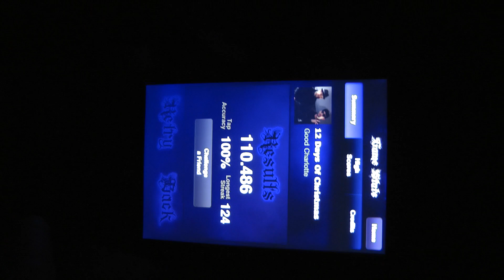12 Days Of Christmas by Good Charlotte - Full Combo TTH [original]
A short and kinda funny Christmas song.

Audio quality is once more iPod speakers level...
Bad acc -.- I will have to improve that

Hope u still like it.